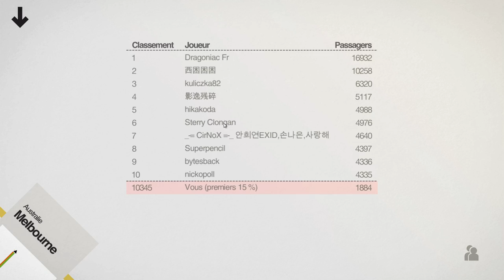Mini Metro 17 - Défi Melbourne 1 station connectée à toutes les lignes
Let’s play de gameplay en français sur le jeu Mini Metro.

Informations de l'éditeur :

Dans ce jeu vous avez la tâche de concevoir la mise en place d'un réseau de métro pour une ville en pleine expansion. Votre ville commence avec trois stations. Dessinez les liaisons entre ces stations pour les connecter avec des lignes de métro. Les banlieusards voyagent le long de vos lignes pour arriver en ville aussi vite qu'ils le peuvent. Chaque station ne peut contenir qu'une poignée de voyageurs en attente alors votre réseau de métro devra être bien conçu pour éviter les retards.

La ville se développe. Plus de stations ouvrent et les voyageurs apparaissent plus rapidement. Les exigences de votre réseau sont en constante augmentation. Vous serez constamment en train de réagencer vos lignes pour en maximiser l'efficacité. Les nouveaux biens que vous gagnez chaque semaine seront extrêmement utiles - tant qu'ils sont utilisés à bon escient.

Finalement, votre réseau échouera. Les stations ouvriront trop rapidement. Les voyageurs satureront les plateformes. Combien de temps la ville continue à pouvoir se déplacer ne dépend que de vous.

Caractéristiques :

    Irrésistible, constructif, trépidant, gameplay détendu. Si cela à un sens... Il n'y en a pas, n'est ce pas ? Vous n'avez qu'à le jouer.
    Trois modes de jeu : Normal pour des parties à score rapides, Endless pour une partie bac-à-sable sans stress et Extreme pour le challenge ultime.
    Onze villes du monde réel pour lesquelles concevoir des métros (London, New York City, Paris, Berlin, Hong Kong, Osaka, Saint Petersburg, Montreal, São Paulo, Cairo, and Auckland). Chacune a un thème de couleur unique, un ensemble d'obstacles et un rythme propres.
    La croissance de la ville se fait au hasard de sorte que chaque partie se joue différemment. Une stratégie qui a fait ses preuves lors de la dernière partie ne peut pas vous aider dans la prochaine.
    La carte de chaque partie est une œuvre d'art, construite par vous dans le style de métro abstrait classique de Harry Beck. Si vous pensez que ça vaut le coup de la garder, vous pouvez l'enregistrer, la tweeter, la montrer ou en faire votre fond d'écran !

    Bande son par Disasterpeace

    Modes Daltonien et de nuit.

    Des trains ! Nous ne les avions pas encore mentionné ?

Le gameplay comprend un mode normal, bac à sable, et difficile. Ce jeu de réflexion est également traduit en français.
Vous serez ainsi mis au courant de la sortie des nouvelles vidéos.
► Si vous le souhaitez, PARTAGEZ ou LIKEZ la vidéo. Cela m'aidera à augmenter la visibilité de la vidéo.
► Rejoignez le GROUPE STEAM pour vous retrouver entre abonnés, organiser des parties en multi, etc.